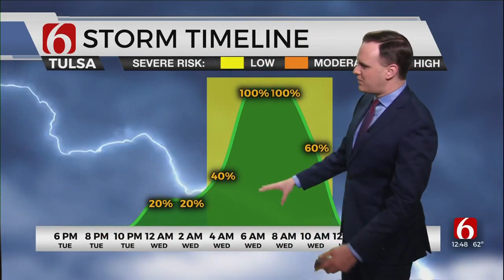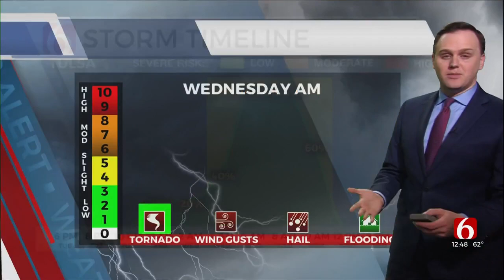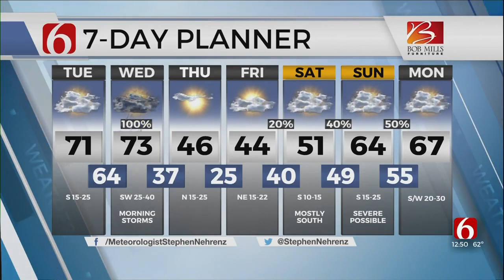Tuesday Afternoon Forecast With Stephen Nehrenz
Meteorologist Stephen Nehrenz with the Tuesday afternoon forecast from the Bob Mills Weather Center.